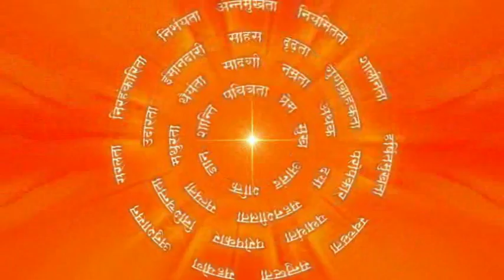सदाचारी ही सन्मान दिलाता है : Virtuous Conduct Earns Respect